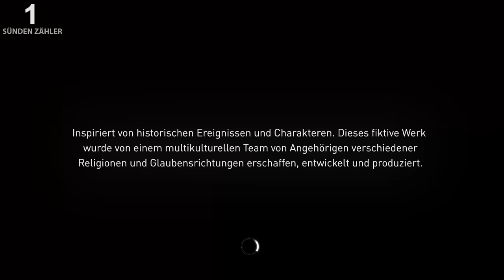Alles falsch in Assassin's Creed Syndicate (ReWorked) | GameSünden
VIDEOBESCHREIBUNGEN LESEN HILFT BEI FRAGEN UND KLAGEN